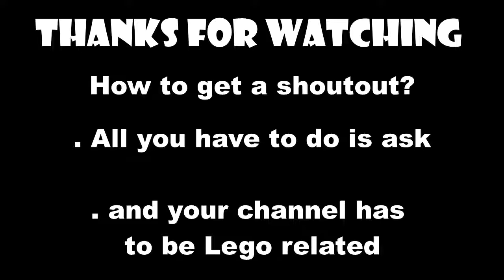Shaun's Sunday Shoutout | How Shaun Met Sheryl | #14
Today's shoutout go's to! Lego Lad,